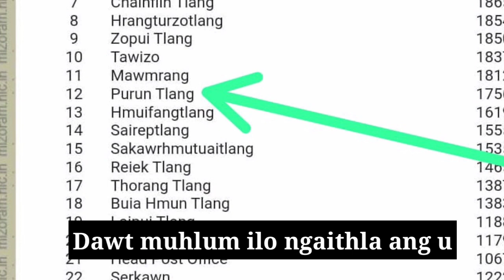MIZORAM SESSION NI 2 NA A HIT ZUAL DAH KHAWM